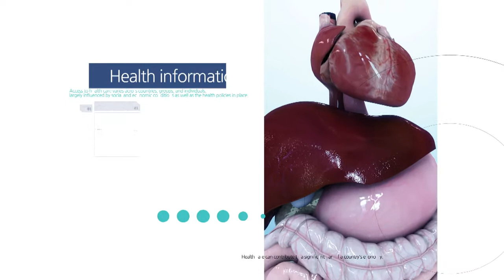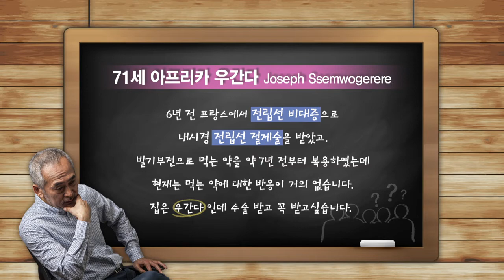외국 환자의 발기부전 팽창형 임플란트 사례 메디컬가이드방송#10 (세움비뇨기과 박성훈 원장)(팽창형 보형물/세조각 보형물)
우간다에 거주하는 외국 환자의 팽창형 임플란트 수술 사례입니다

미국에 거주중인 자녀분이 미국 의사에게 세움비뇨기과 박성훈 원장을 추천받아 우간다에서 오셨던 외국 환자의 사례입니다

[치료 전 증상]
- 만 71세, 40년 전 고혈압, 25년 전 당뇨 발병. 현재는 약 없이 혈압, 당뇨 조절
- 6년 전 전립선 절제술
- 7년 전부터 발기부전약 복용. 현재는 약에 거의 반응없음

[치료]
- 국소마취로 팽창형 임플란트 수술

[치료 후 경과]
- 원래의 음경 길이 회복
- 수술 4개월 차, 환자분이 만족도가 높아 가족 전체사진을 보내시면서 감사 인사를 전하심
  특히 와이프 분의 감사 인사도 전하심